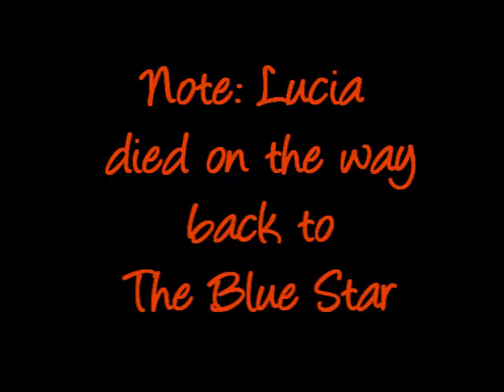The Blue Star Needs Me